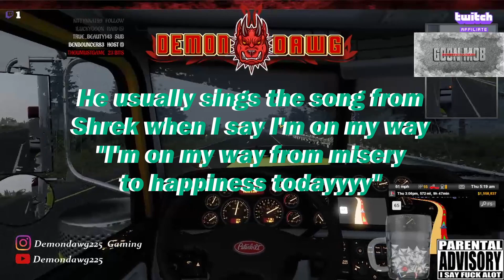RGST | American Truck Simulator: Idiot Edition | Crashes and Funny Moments Part 1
Xbox GT: demondawg225
PSN Gamertag: demon-dawg_1
Steam SN: demondawg225